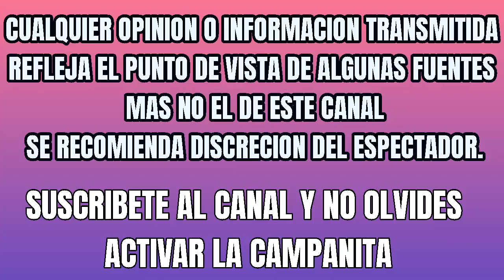! DE ULTIMA HORA CELINE DION TRISTE ADIOS !